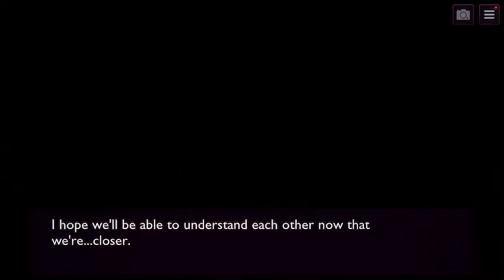S (C-5) p20